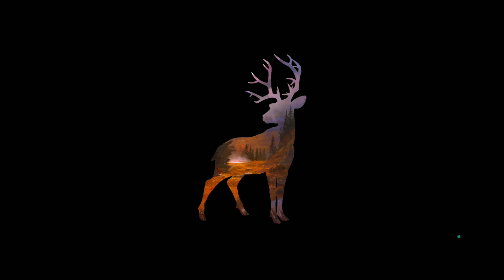Nature's Fury Event Night of the Maneater Deer hunter 2018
👇👇 How to earn NFT  👇👇  Play To Earn Games 👇👇 Deer Hunter?
👉 I made $4,860.00 Last month Playing Town Star Crypto mining Game. Do you know that playing to earn is the real thing?
👉 Get 10$ just open account on OpenSea to buy and sell NFT

Где можно заработать NFT?
NFT нередко применяется для оборота активов. Полученную прибыль можно выводить на криптовалютный кошелек. Далее представлены несколько платформ, благодаря которым можно заработать на NFT:

👉 coinbase – можно создавать, продавать и покупать NFT Создай свой при регистрации бесплатно $10
👉 Get Free Stock from $5-$200 just by open free trader account on Robinhood
👉 Calvaria — ещё один игровой NFT-проект с механикой play-to-earn, привлекший на данный момент более $1 млн. долларов инвестиций.
👉 SILKS — криптоверсия реальных скачек, набирающая популярность среди любителей конных соревнований.
👉 impt – крипто-проект экологической направленности, сотрудничающий с крупнейшими брендами.
👉 Lucky block – крупная платформа с разными вариантами заработка.
👉 Axie Infinity – игра с возможностью зарабатывать на развитии питомцев.
👉 Gods Unchained – карточная блокчейн-игра.
👉 Tamadoge – большой выбор NFT-позиций в маркетплейсе.
👉 Sandbox – NFT является основным активом платформы.
Самые перспективные платформы для заработка NFT
Желающим начать получать доход с помощью NFT-токенов будет полезно познакомиться со следующими площадками. Gala Games

From the creators of Deer Hunter 2014!
 Return to the wild and hunt across the globe in the world’s greatest hunting experience.

GET THEM BEFORE THEY GET YOU
Take down predators before you become the prey.

COLLECT TROPHIES

FOLKS PLEASE VISIT THEM AND DOWNLOAD ON YOUR DEVICES
THIS IS GAME OF THE YEAR!

Offered By
Glu

500 Howard St. Suite 300
San Francisco CA 94105 DEER HUNTER 2016

TWISTED CHRISTMAS

HAIL FREEZES OVER KILL 4 HUMBUG BOBCATS

Offered By
Glu

500 Howard St. Suite 300